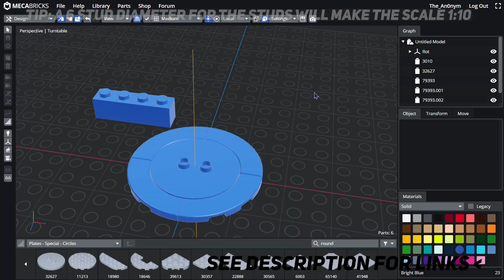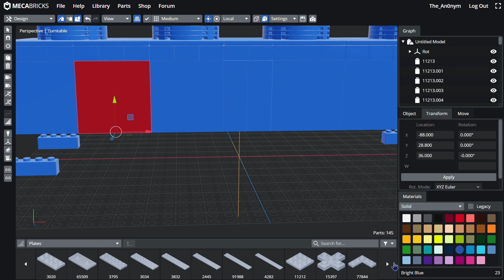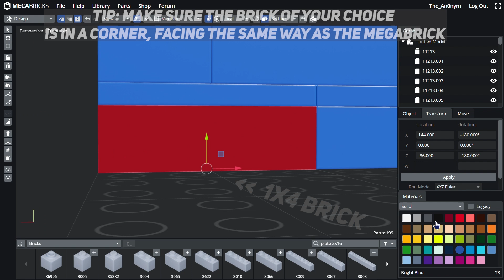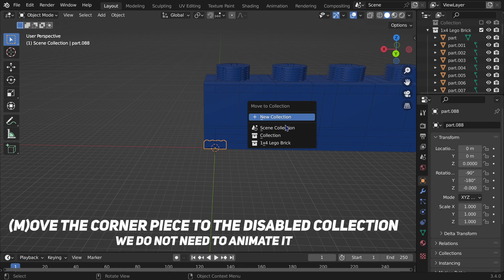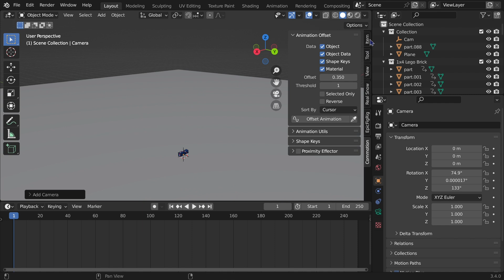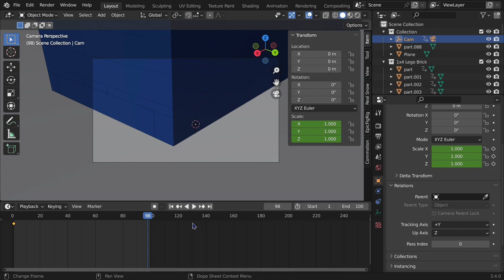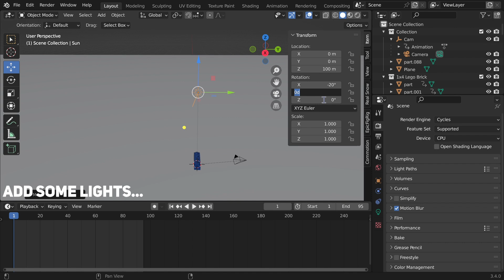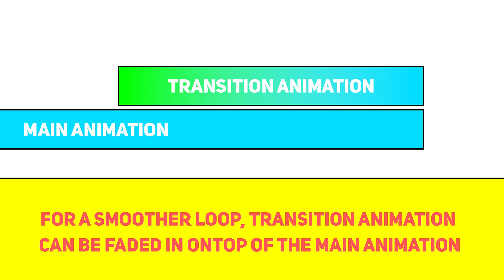How to make the PERFECT brick loop!!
Okay okay, it's not _perfect_ but it's still pretty good, right?

This is a tutorial on how to create a blender brick loop animation. Basically, it is an animation where a brick builds itself while the camera zooms out. On completion of building itself, the video will loop.
I have created quite a few shorts, so feel free to check them out! 😉

You will need for the tutorial:
- A Mecabricks account to save your megabrick and export it to blender
- The Mecabricks like addon to import the exported megabrick
- The commotion addon for the building animation
[See links]

First we build the megabrick on Mecabricks by first building the studs to set a scale and then the rest of the megabrick. Make sure the small version of the brick is in a _corner_ facing _the same way as the mecabricks!_
Then we move that model to blender, create a scene (adding a plane, camera, lights, etc...) and animation (bricks falling into place, with the help of the commotion addon).
Finally we will render the animation.
Optionally, one can create a few "transition" frames at the end to smooth out the loop.

Light blue text is my own commentary, so you may ignore that if you want! 😄

- - - - - - - - - - - - - - - - - - - - - - - - - - - - - - - - - Links - - - - - - - - - - - - - - - - - - - - - - - - - - - - - - - - -

- - - - - - - - - - - - - - - - - - - - - - - - - - - - - - - - - Chapters - - - - - - - - - - - - - - - - - - - - - - - - - - - - - - - - -
00:00 Lego Loop demonstration
00:12 Building the Megabrick
02:51 Import and Animation
08:05 (Optional) Transition animation

- - - - - - - - - - - - - - - - - - - - - - - - - - - - - - - - - Credits - - - - - - - - - - - - - - - - - - - - - - - - - - - - - - - - -
*Animated using _Blender_ with the _Mecabricks lite addon_ with Lego parts exported from _Mecabricks_*

- - - - - - - - - - - - - - - - - - - - - - - - - - - - - - - - - Songs used - - - - - - - - - - - - - - - - - - - - - - - - - - - - - - - - -